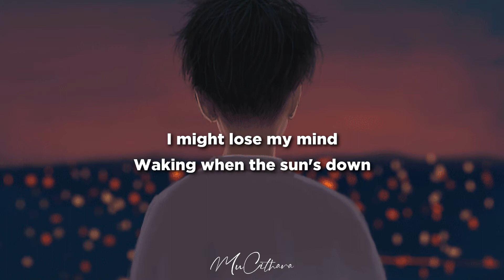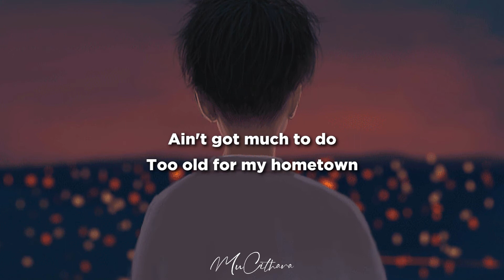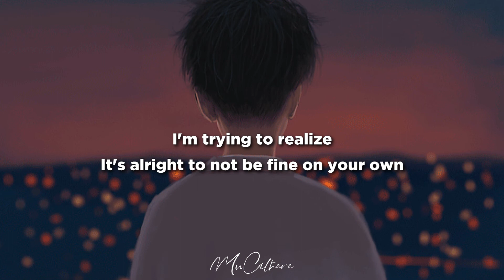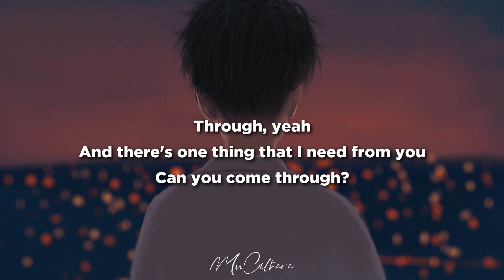Comethru - Jeremy Zucker | Lyrics